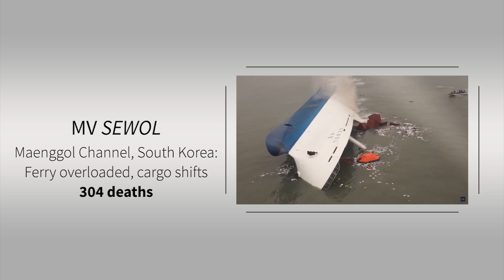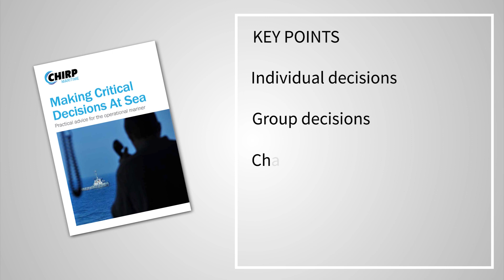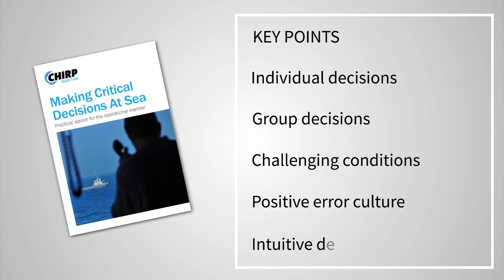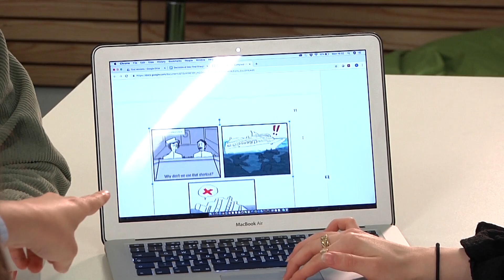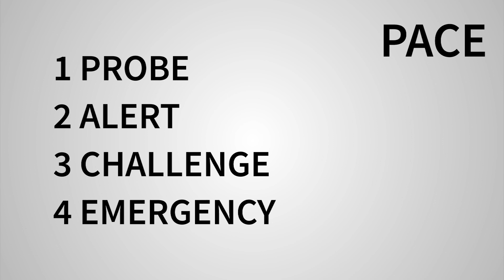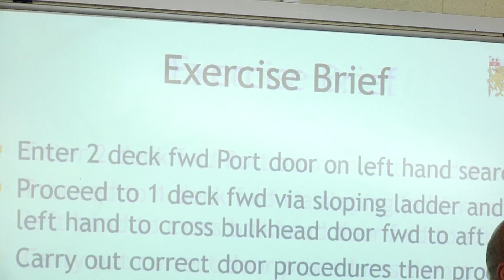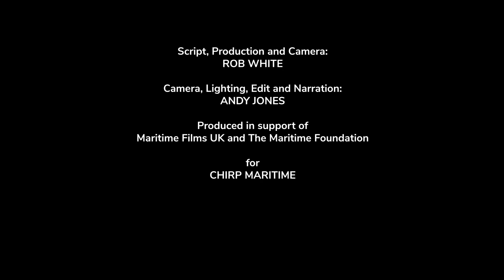Critical Decision Making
This video accompanies our "Making Critical Decisions at Sea" booklet and is intended to assist the operational mariner by promoting and enhancing greater team interaction.

This study was made in collaboration with University College London